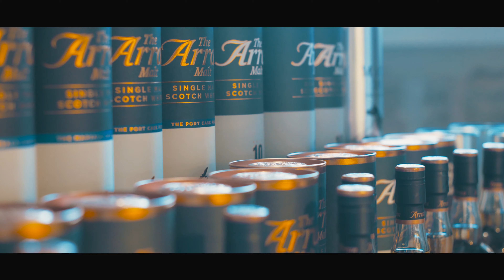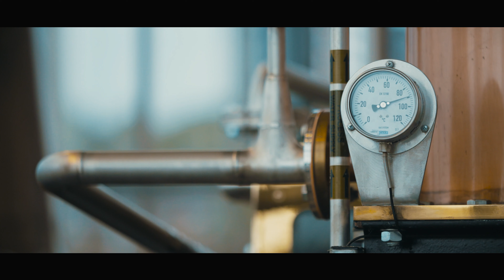Working with OTAs: Clydeside Distillery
Are you considering using an Online Travel Agent (OTA) for your tourism business? OTAs can bring you customers that you wouldn’t otherwise be able to get on your own, therefore increasing exposure and profitability.

In this video Bridgeen Mullen from Clydeside Distillery discusses how OTAs increased reach, exposure and bookings for Glasgow’s newest whisky distillery. OTAs are used daily as an all-year-round part of the distillery’s business model. As visitor numbers increase, it has been important for the distillery to make tour availability a key priority.

Once you select your preferred OTAs, it is important to set aside time to update the content on your partner OTA profiles. Clydeside Distillery has had a huge amount of success using online travel agents – find out more about how your business can enjoy similar success.